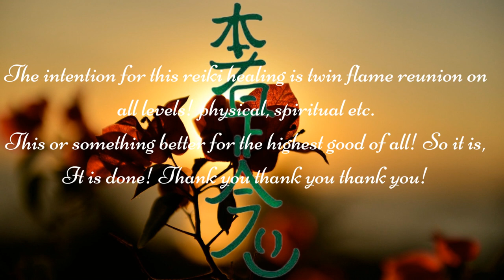Reiki for Twin Flame Reunion! | Healingreiki soul ( REQUESTED)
The intention for this reiki healing is twin flame reunion on all levels! physical, spiritual etc.
This or something better for the highest good of all! So it is, It is done! Thank you thank you thank you!

Being asleep, awake, occupied, or engaged in other activities while simultaneously
receiving Reiki will never impair its effectiveness.

The music is separate from the energy healing but it is reiki charged!
Feel free to use this recording as many times as you feel guided to! Love is infinite.

Please give yourself all the time, space, love, and compassion needed to allow yourself to heal. Be gentle with yourself.

I did everything possible to ensure that you really enjoy this Free Reiki Video Session and I will do everything in my power, in case you need any help.
However, I want to put here clearly that I do not perform miracles and I do not promise to cure anyone.
In critical situations, please, use your common sense and help yourself first by seeking qualified professional help.